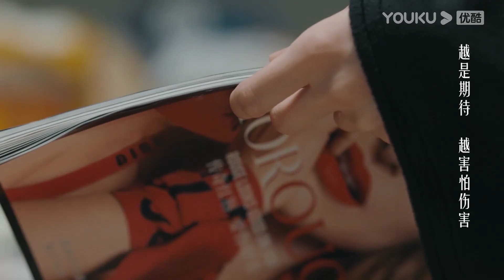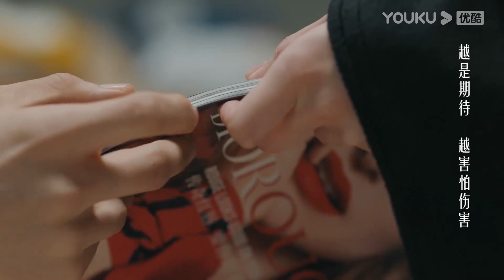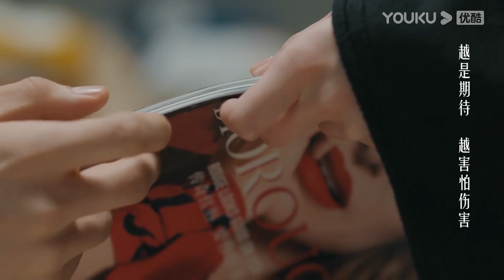【OST】插曲《Upside Down》(1 hour loop) | 不会恋爱的我们 Why Women Love | 金晨/王子异/王双 | 都市爱情 | 优酷宠爱剧场 YOUKU ROMANCE